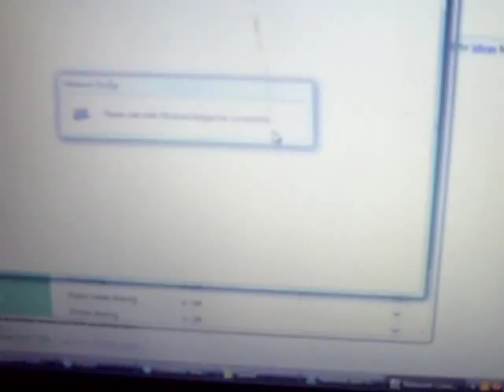Bridge internet connections to pc,ps3,xbox360 from your laptop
**NOTE**
-On the computer you want to have internet, you may have to click "Repair" on the connection. I just came across this problem.

How to bridge your internet from a laptop to a pc,ps3,or a xbox360 from your laptop.

Here is how to do it if you can't understand the video.(For vista)

-Right click the network icon in the taskbar in the bottom right hand corner.(Thing with 2 computers and a globe)

-Click "Network and Sharing Center"

-Click on "Manage Network Connections"

-Highlight the two connection you want to be bridged, and right click and click "Bridge Connections

For windows XP

-Open Control pannel

-Click Network connections

-Highlight both, and click bridge connections.